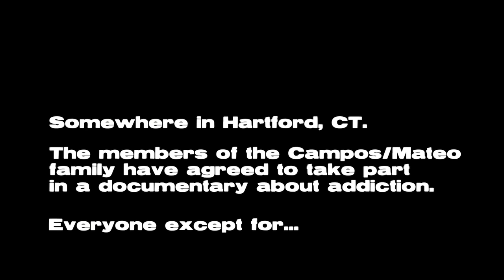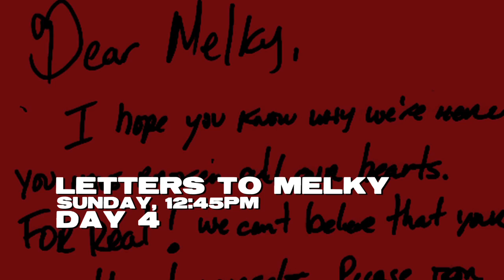THE LAST INTERVENTION (FULL MOVIE) Comedy - Latino - Free (Pelicula Dominicana) Completa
The rebellious daughter (Alyssa Abreu) of divorced Dominican parents discovers her family is having an intervention in her honor in THE LAST INTERVENTION a new comedy from the producing team Rafael Blanco, Giovanny Blanco and Sarah Thorp, director Giovanny Blanco and writer Sarah Thorp starring Hemky Madera (Weeds), Katherine Dickson, Damaris Blanco, Justine Harrison and Amanda Brooke Lerner.

Directed by Giovanny Blanco
Written by Sarah Thorp
Produced by Rafael Blanco